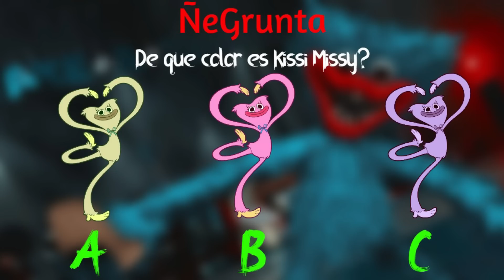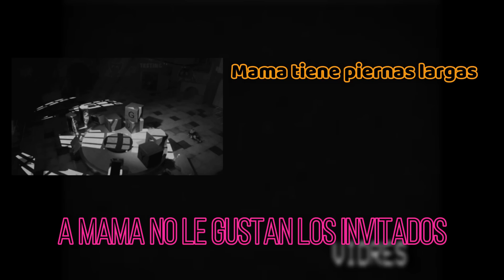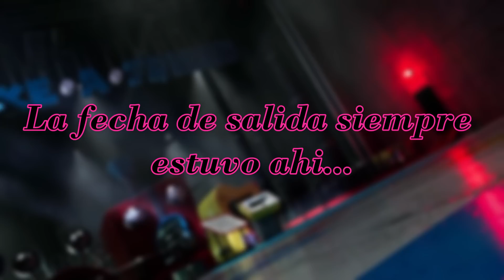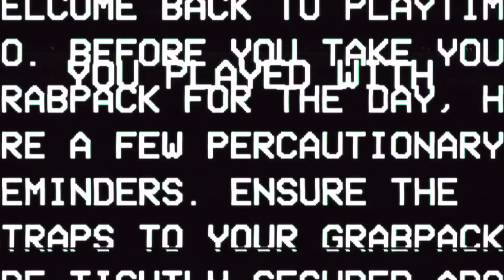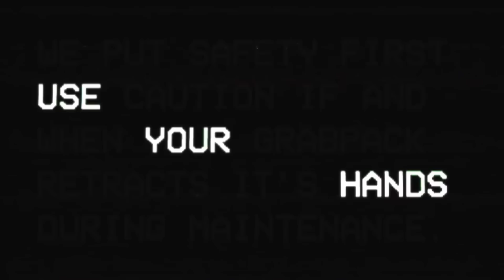EL CAPITULO 2 YA ESTA AQUI!!! Fecha de lanzamiento, Tráiler y MAS!!! - Poppy Playtime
El video definitivo de Poppy Playtime a llegado y es que todos nosotros estamos muy ansiosos de que ya llegara pero finalmente es el momento...
FECHA DE LANZAMIENTO DEL CAPITULO 2 YA LLEGA!!!
Encontraste el código secreto? CONTESTASTE LA ÑEGRUNTA BIEN?